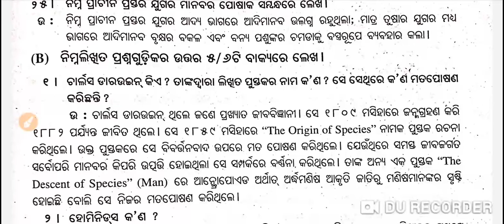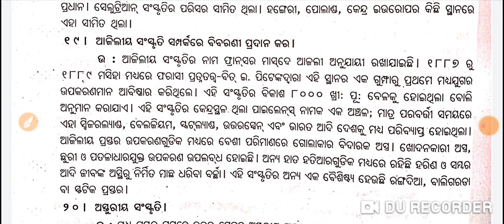+3 1st Semester History Hons Core-2 | Unit-1 | 3 Marks Short Questions with Answers